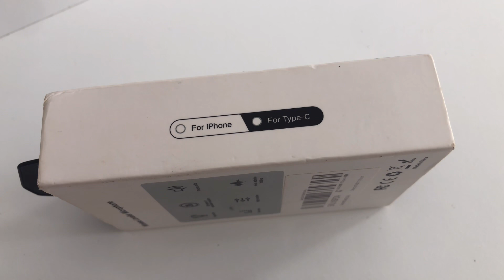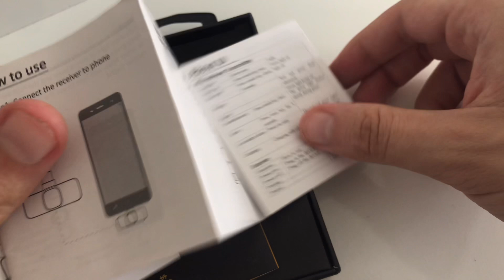MICROFONE LAPELA DO ALIEXPRESS - QUALIDADE TOP